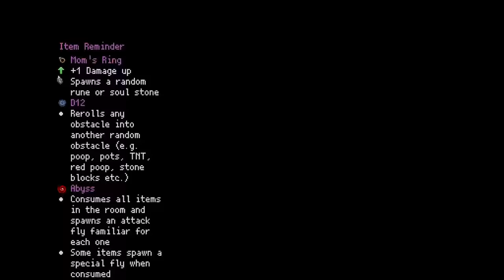BLURSED GENESIS - The Binding Of Isaac: Repentance Ep. 815